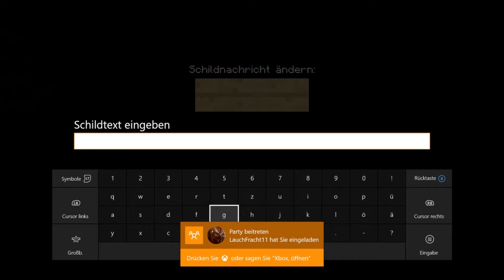Minecraft Springfield das Bush Haus # Teil 2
Und weiter gehst in den zweiten Stock 😆